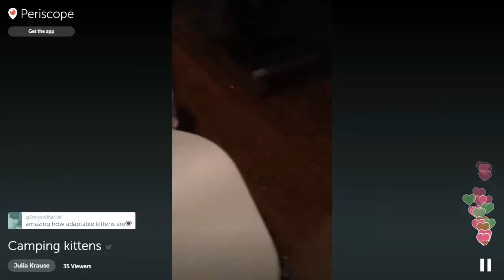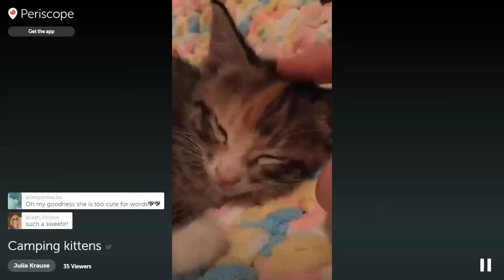Jules' Periscope with Stream, Compass, Gator, and Charcoal 2016-06-02